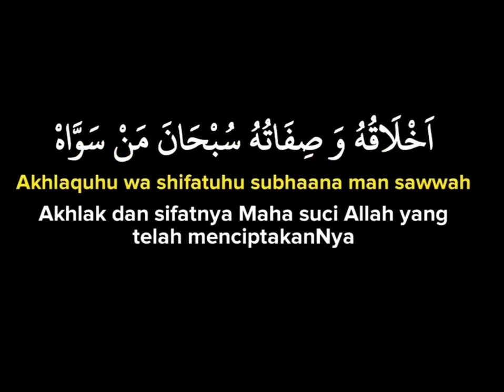lirik Thohirul qolbi